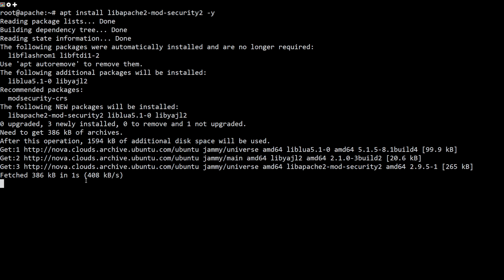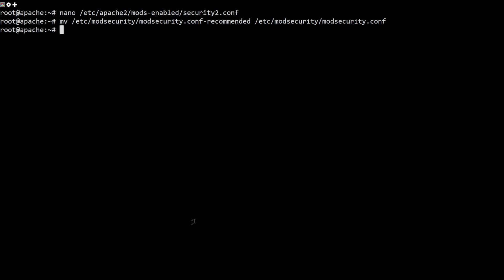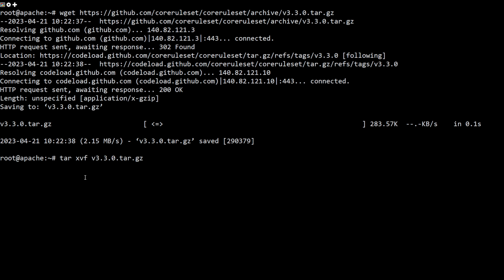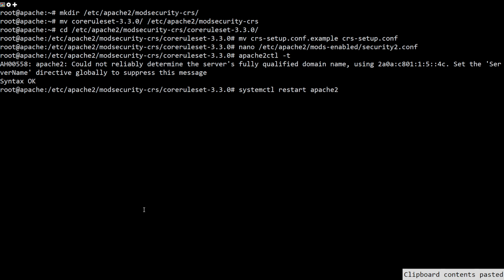How to Install Apache with ModSecurity on Ubuntu 22.04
ModSecurity is a free and open-source firewall tool supported by various web servers, such as Apache, Nginx, and IIS. It is a signature-based firewall that is capable to block several types of attacks including, cross-site scripting (XSS), brute force attacks, and known code injection attacks. It provides different rule sets that allow you to customize and configure your server security. It can also monitor web traffic in real time and help you detect and respond to intrusions.

In this video, you will see how to set up ModSecurity with Apache on Ubuntu 22.04.

Commands Used
apt install gnupg2 software-properties-common curl wget git unzip -y
add-apt-repository ppa:ondrej/apache2 -y
apt update -y
apt install apache2 -y
apt install libapache2-mod-security2 -y
a2enmod security2
nano /etc/apache2/mods-enabled/security2.conf
mv /etc/modsecurity/modsecurity.conf-recommended /etc/modsecurity/modsecurity.conf
nano /etc/modsecurity/modsecurity.conf
systemctl restart apache2

IncludeOptional /etc/apache2/modsecurity-crs/coreruleset-3.3.0/crs-setup.conf
IncludeOptional /etc/apache2/modsecurity-crs/coreruleset-3.3.0/rules/*.conf

tail /var/log/apache2/modsec_audit.log